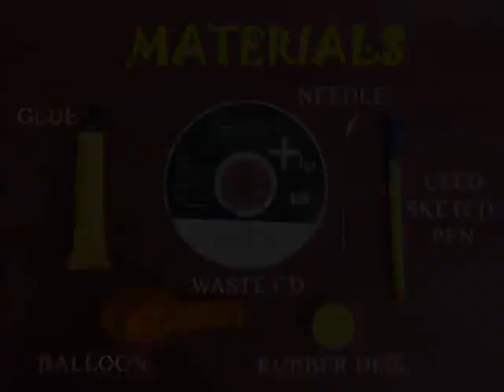CD-HOVERCRAFT - SPANISH - 18MB.avi